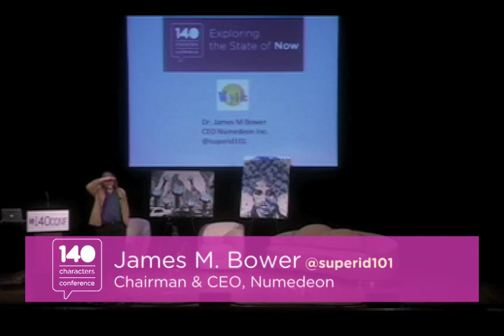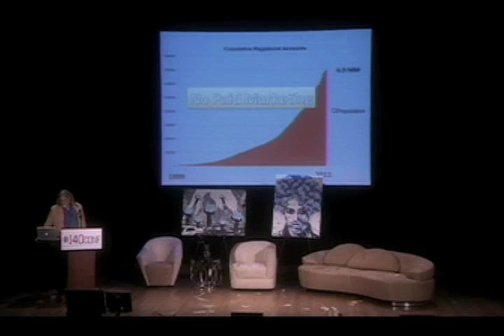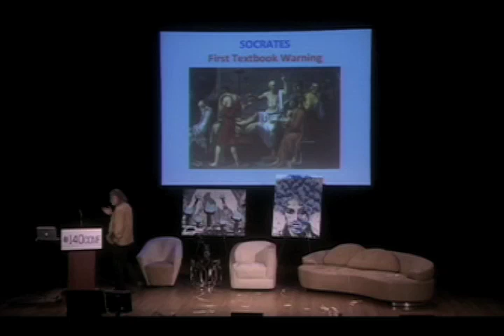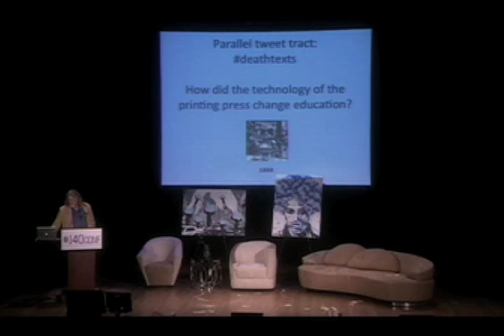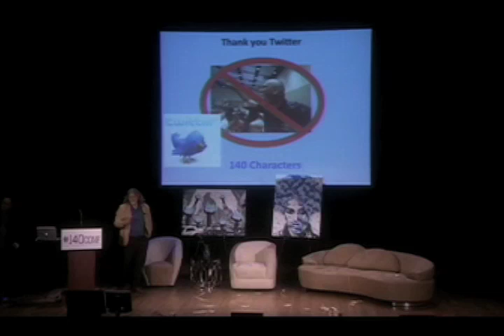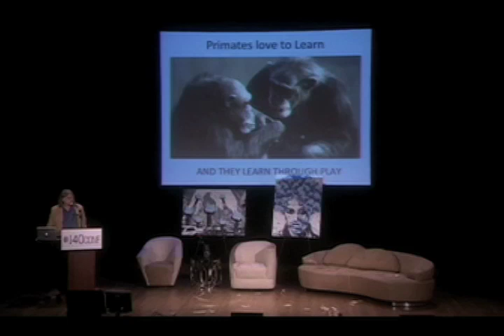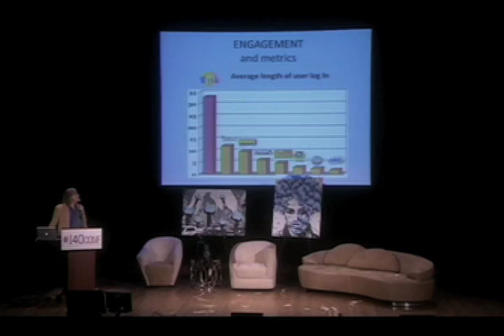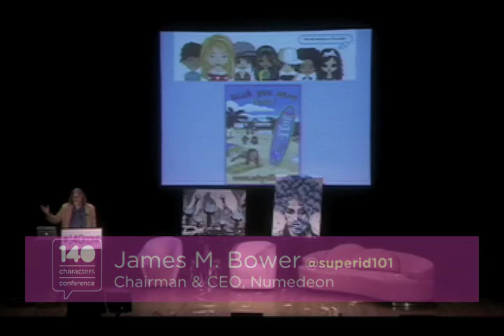140conf NYC 2011: James Bower, "Whyville and virtual world / game based learning "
James M. Bower (@superid101) - Chairman  CEO, Numedeon